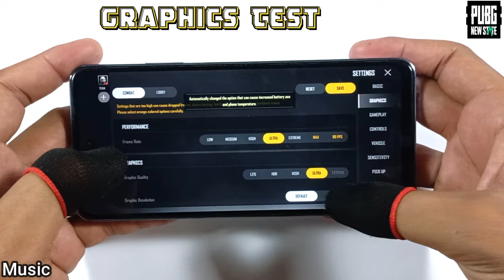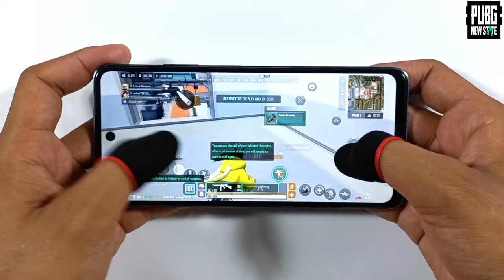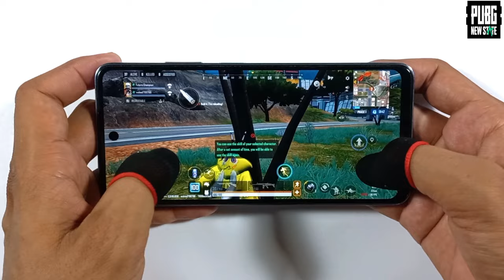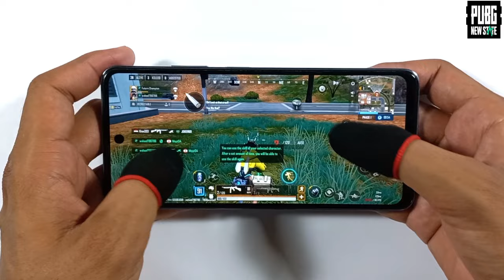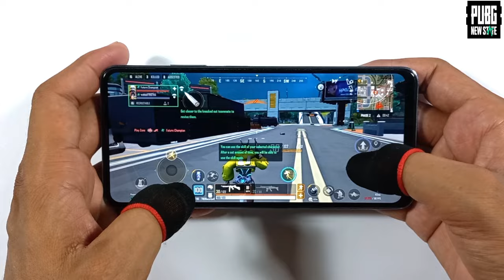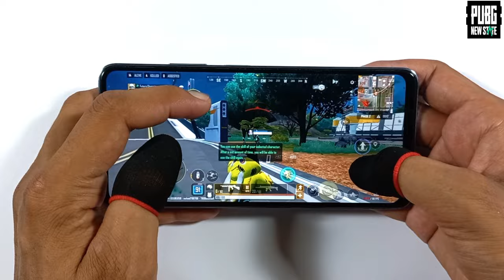Infinix Hot 40i Gaming Test & Review | Pubg New State Mobile, Graphics Test, Unisoc T606, Ram 8GB